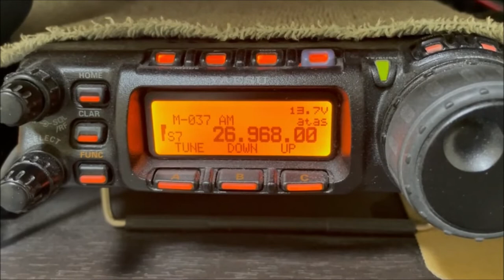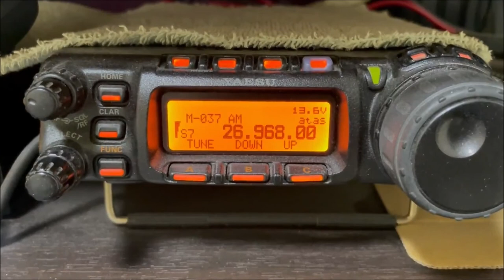YAESU FT-857…One day CB radio, sporadic E layer?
I don't understand that language so I can’t hear it.